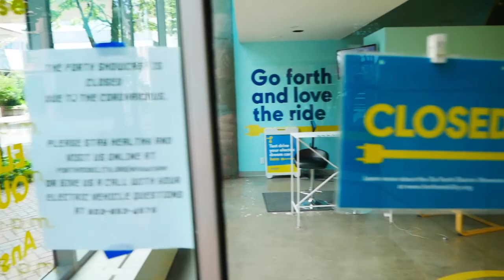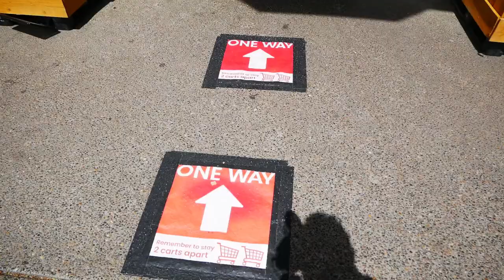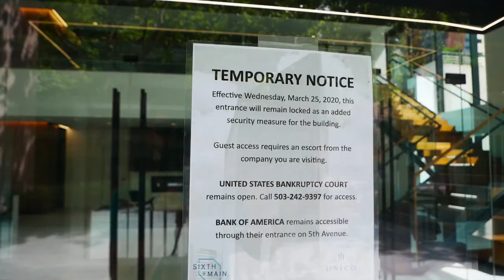Wearing masks, an empty city | Downtown Portland with Coronavirus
We are in such a strange time right now! Two weeks ago I protested for the murder of George Floyd,  on Breonna Taylor's birthday, two months ago we were on lockdown, and four months ago we would've never been seen with a mask.
about 6 weeks ago I took alot of footage downtown and Stretched Myself by asking people wearing masks if I could take a picture of them with their mask on and then with their mask off. I got varied responses as expected, but nearly everyone was respectful.
I also shot downtown, how empty it was, and all the closure signs.

My gear to make this:
Panasonic G85 -